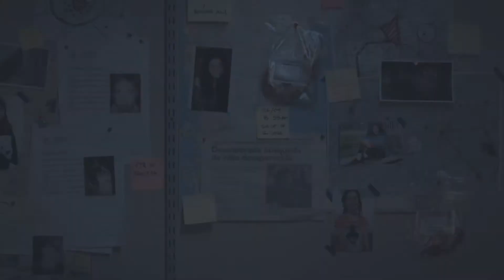Alexis por el mundo | Entrevista Luisana Lopilato 'PERDIDA'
Mirá la entrevista de Alexis Puig a Luisana Lopilato por su nueva película PERDIDA que se estrena el 19 de abril en tu cine Hoyts